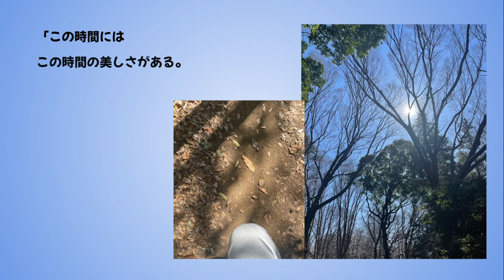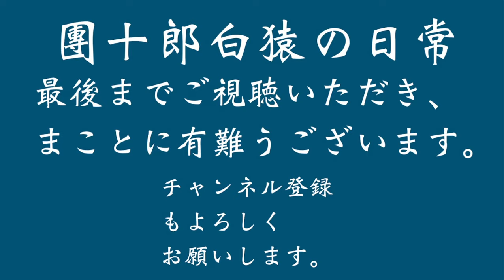【市川團十郎白猿】 毎朝公園の掃除で今日は4003日目、石川さんから珍しい言葉を聞いた。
歌舞伎俳優の市川團十郎白猿さん
が自身のブログを更新。
この日、團十郎さんは、
朝の散歩の様子を公開しました。

「この時間には
この時間の美しさがある。
綺麗だなーと感じてます、、」

つづいて、
「4003日」と題し、
「春近くに、、石川さん、
たまたま会い、、
今日は4003日目との事、、
珍しい言葉を彼の口から聞き、
深く思う私いました、」
とつづり、ブログを締めくくって
いた。

「石川さん、毎日、毎日
ありがとうございます。
一日一日の積み重ね。
だから4003日。
数えていらしたんですね。」

「5000日目には祝いましょう」
と沢山のコメントが寄せられてい
た。